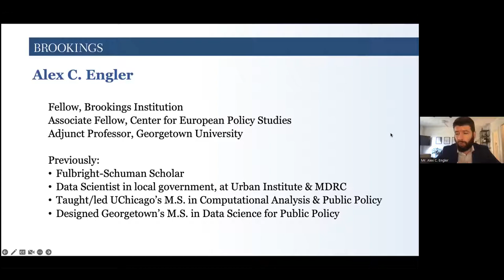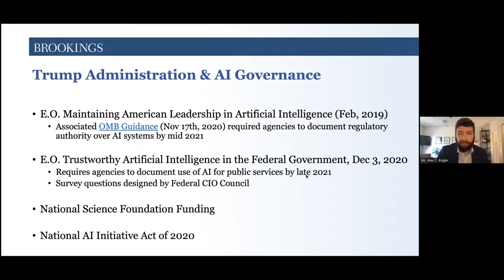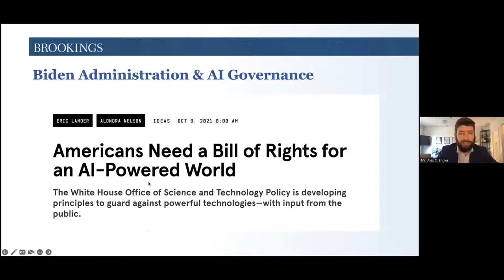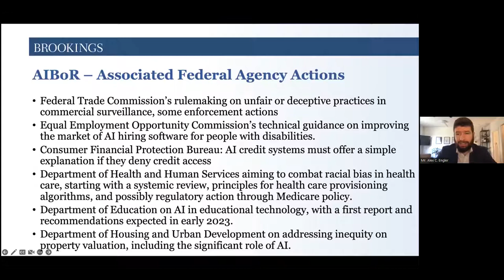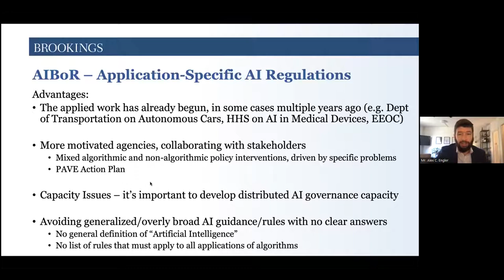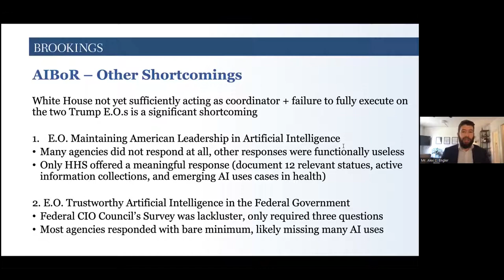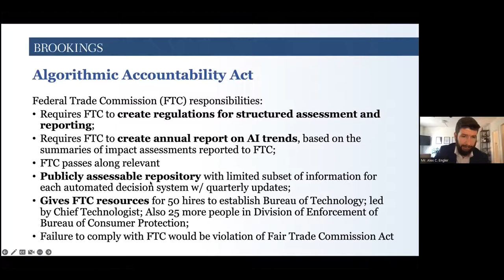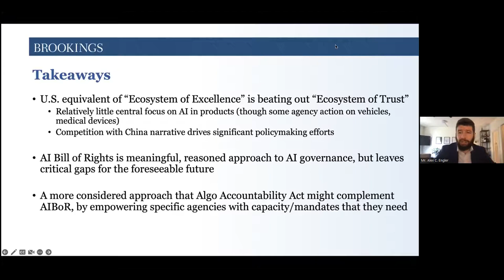Transatlantic Lecture: EU and US Approaches to Regulating Artificial Intelligence: The US Approach